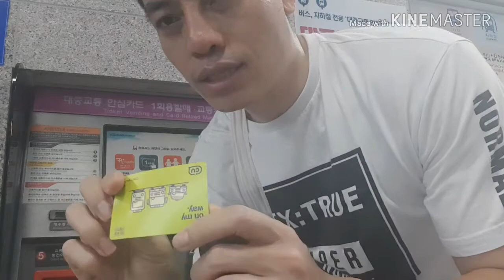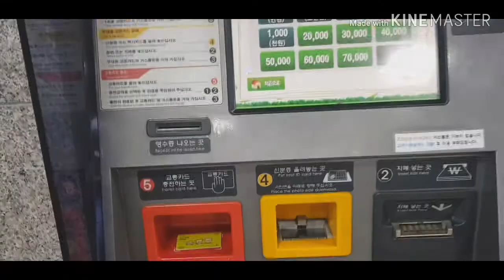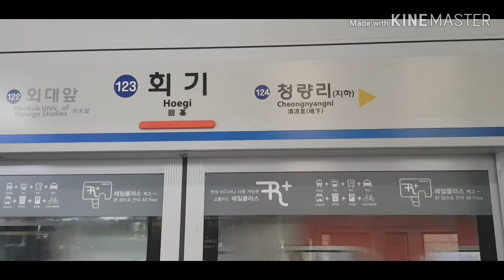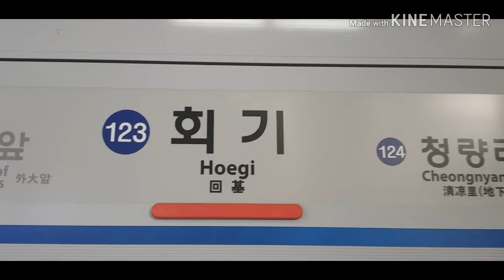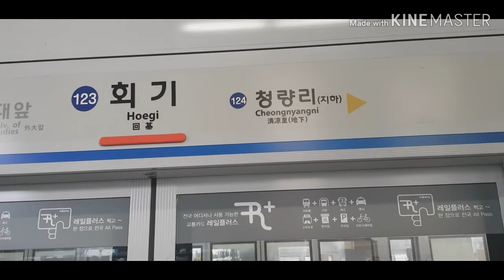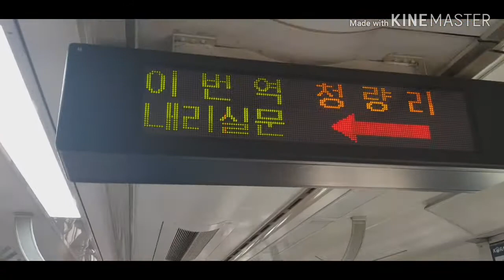Seoul Life "Transportation Subway system in R. Korea" ການເດີ່ນທາງດ້ວຍລົດໄຟໃຕ້ດິນຢູ່ ສ. ເກົາຫລີ